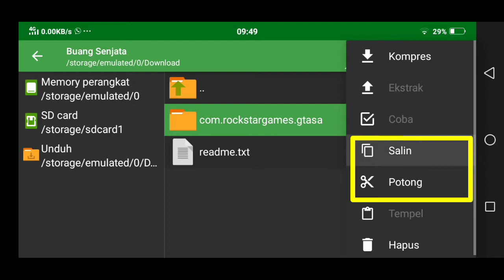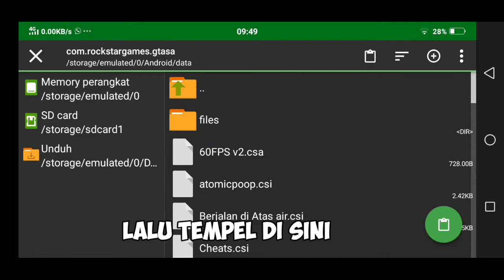Mod Buang Senjata - GTA SA ANDROID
ok Teman teman di video gua kali ini gua mau share mod gta lagi nih tapi di mod kali ini berbeda di mod kali ini gua mau share yaitu mod buang senjata nah jadi di simak baik baik ya biar kalian paham cara pemasangan mod nya

🗣THANKS TO🗣

💕  TUHAN YESUS KRISTUS  💕

💕  ORANG TUA  💕

💕  SEMUA PALYER GTA SA ANDROID 💕

💕   VIEWERS  💕

DLL

Terima Kasih Buat Kalian Yang Sudah Tonton Video Ini Sampai Habis Ya terima kasih buat kalian yg setia menonton video² ku ya 🙏

🔴PERHATIAN🔴
MAU NGESHARE WAJIB IJIN DULU DAN JANGAN REEDIT APK NYA

Sampai Jumpa Next Video Bey!!!

⚠️Nonton sampai habis biar paham⚠️